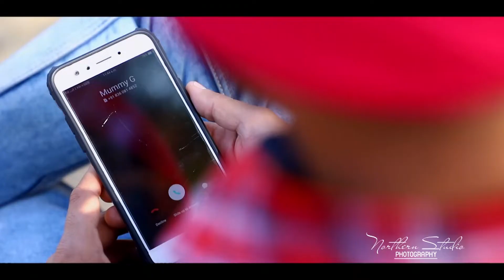Best Pre Wedding Story | Balwinder + Basant | Northern Studio | Kunal Kapoor